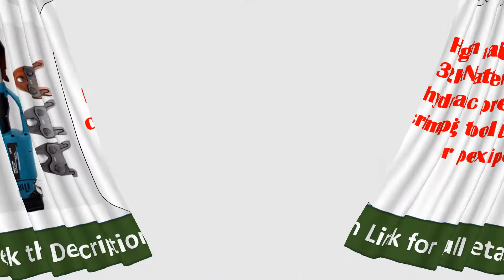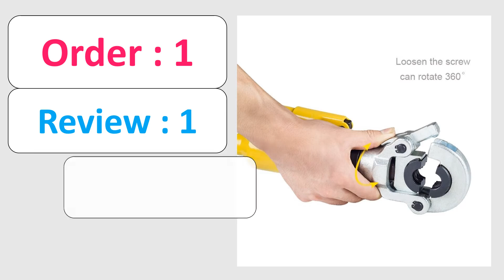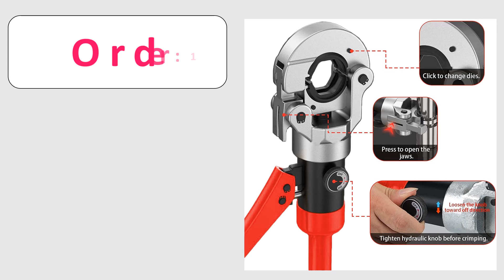Top 10 Best Hydraulic Pipe pressing tools Review in 2021 on AliExpress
01.Hydraulic Pex Pipe Crimping Tools Pressing Plumbing Tools for Pex,Stainless Steel and Copper Pipe with TH,U,V,M,VUS,VAU jaws

02.CW-1632 Hydraulic Pex Pipe Crimping Tools Pressing Plumbing ToolsGC-1632 ,Stainless Steel and Copper Pipe with TH,U,V,M,VUS,VAU

03.Portable Car Air-Conditioning Pipe Pressing Machine Manual Hydraulic Hose Repairing Air-Conditioning Pipe Crimping Tool

04.VEVOR Pipe Crimping Pilers Tool with Removable Dies Hydraulic Tube Crimper Plumbing Pressing Tongs for AC Lines TH U V Contours

05.PZ-1930 Battery hydraulic mini pressing tool for copper pex pipe

06.High quality PZ-1550 32KN battery powered hydraulic pressing tool crimping tool fitting tool for pex pipe

07.Hydraulic Pipe Crimping Tools Pex Pressing Tools With TH jaws 16-32mm GC-1632

08.Hydraulic Pex Pipe Crimping Tools Pressing Plumbing Tools TH16,20,26,32mm for Pex Pipe and Aluminum Plastic Composite Pipeline

09.Hydraulic Pex Pipe Crimping Tools CW-1632 Pressing Plumbing Tools for Pex Pipe with TH jaws GC-1632

10.Hydraulic Equipment Copper Tube Fittings Hydraulic Pipe Crimping Tool Jaw Copper Propress Crimper Pressing Pliers Hand Tools

Thanks.